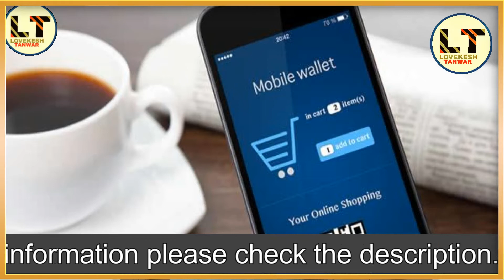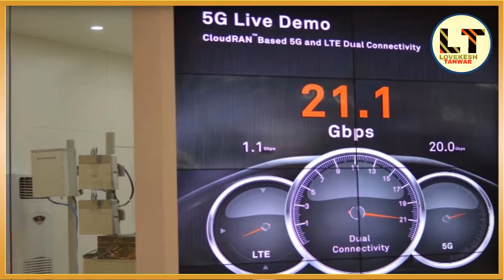#13 SUNDAY HOT SHOT (UBER FLYING CAR,CHAT SIM, 5G,DUAL SIM VOLTE,IDEA PAYMENT BANK,FB,SC, ETC )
IS VIDEO ME SUNDAY HOT SHOT KE BARE ME BAT KI GYI HAI
 SUNDAY HOT SHOT (UBER FLYING CAR,CHAT SIM, 5G,DUAL SIM VOLTE,IDEA PAYMENT BANK,FB,SC, ETC )

FOR MORE DEATILS WATCH THIS VIDEO

YHA AP EVERY NEW UPDATES KE BARE ME JANEGE

IF YOU HAVE QUESTION IN THIS REGARD PLEASE COMMENT OTHERWISE

GO TO OUR YOUTUBE CHANNEL LINK &

WATCH INTRO ..

यदि आपके मन में फिर भी कोई सवाल है
तो आप COMMENT कर सकते  है  REPLY जरूर आएगा आपके सवाल का मतलब की ANSWAER
दिया जायेगा

जय हिन्द .